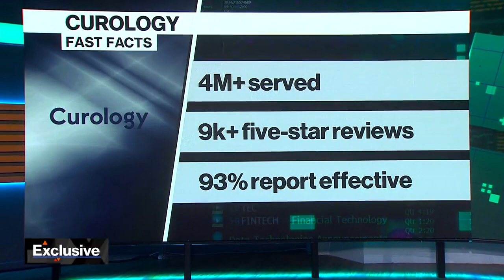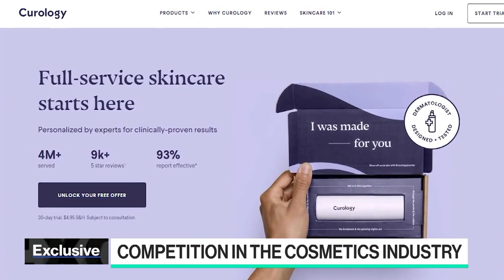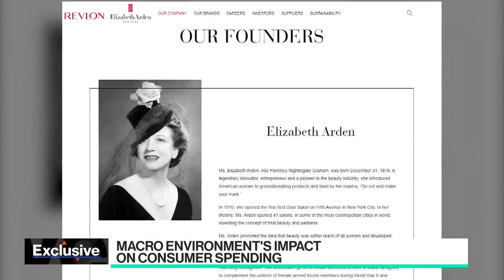Curology Names a New CEO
Emily Chang speaks with new Curology CEO Heather Wallace and former CEO David Lortscher, M.D., about the decision to announce an executive transition, outlook on Curology's business, and the direct-to-consumer landscape.